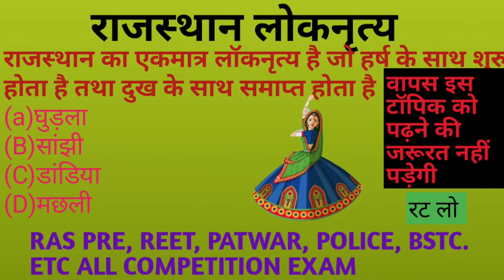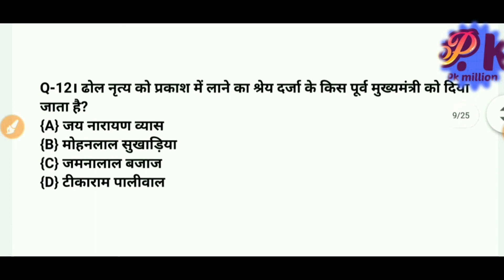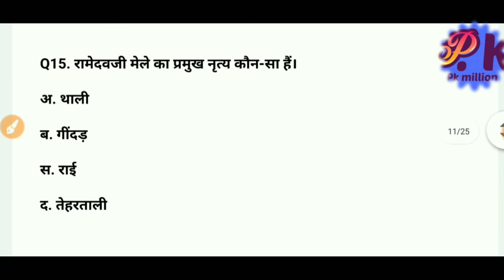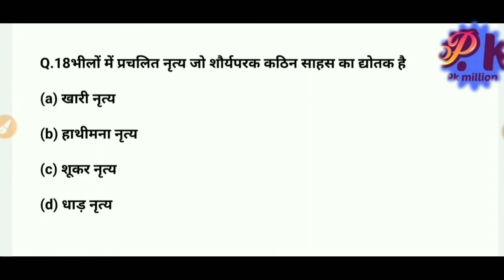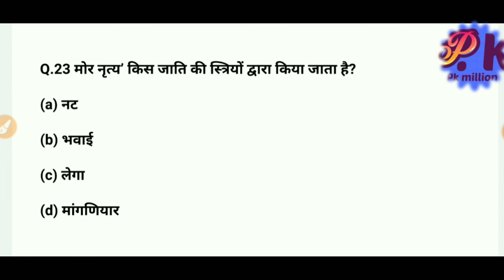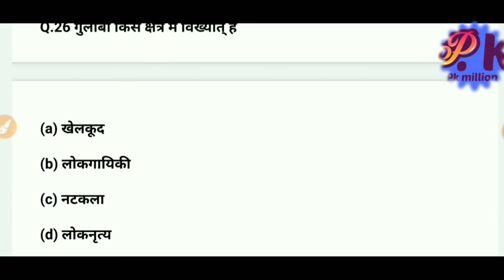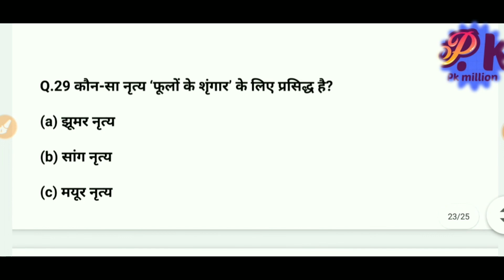राजस्थान के लोकनृत्य folk dance of rajasthan |Rajasthan art And culture rajculture folkdanceraj.